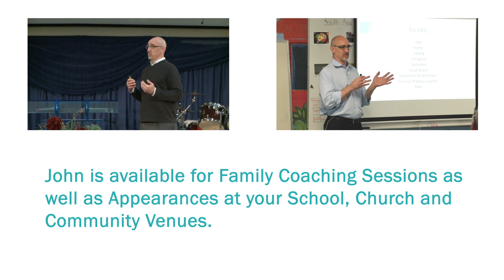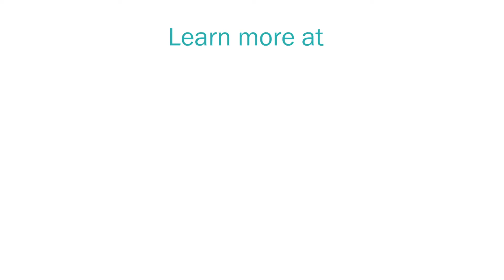Professional Testimonial from The Third Talk® Appearance at Guilford Preparatory Academy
Dr. Devon Carson, Principal at Guilford Preparatory Academy in Greensboro, North Carolina joined The Third Talk’s® John Van Arnam for a Zoom interview regarding John’s appearance on September 20, 2022.

Dr. Carson began, "I knew back in August, the first time I heard you speak [at R.I.S.E. Training 2022], that this is definitely something I wanted to bring to our school and make sure that our parents had an opportunity to get in front of and gain more information. I know a lot of times the subject matter may be a little difficult to deal with on the front end. However, I know that if this is an epidemic that we don't get in front of we're always going to be chasing it. Then again, our kids are worth hard decisions or hard conversations, so to me that was the overriding factor..."

He went on to say that he felt parents left the engagement with a better understanding of this challenge. "I think your program, The Third Talk, lends itself perfectly to [arming parents with the tools they need to address this challenge]. You give everyone in attendance an easy roadmap... As far as the material, as far as the lessons... and the examples that you share with us, none of it was scary to me. I think it's important for us to face our fears as a society. i know that we're supposed to protect our kids, but we do them a huge disservice when we don't have [this] conversation and when we don't ask them about who their friends are, what they're doing at sleepovers... We have to put ourselves out there and be comfortable being uncomfortable when it comes to the safety and security of our children."

When asked what Dr. Carson would say to other educators about having The Third Talk come to their school, he responded, "I would say do it. We have to hit this epidemic head on. It is so pervasive... As administrators it's time that we face the reality and face the truth that we need help. We need help with this topic and we need to do a much better job for our young people to help save them and put them in a better place. They are learning [sexuality] from all the places we don't want them to learn it from."

John has a 22-year history protecting children from viewing explicit online material and is the creator of the Parent’s Guide, the eBook and Video Series that helps parents initiate this difficult conversation with their kids.

This is exactly the conversation we are having; it needs to be parents, and we’re here to help you have that conversation.